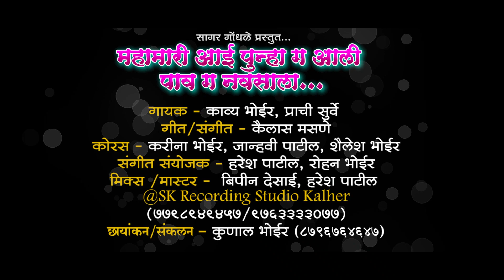महामारी आई पुन्हा ग आली पाव ग नवसाला | काव्य भोईर । प्राची सुर्वे । Mahamari Aai Punha G Aali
● ● सागर गोंधळे प्रस्तुत...● ●
महामारी आई पुन्हा ग आली पाव ग नवसाला | काव्य भोईर । प्राची सुर्वे । Mahamari Aai Punha G Aali | Kavya Bhoir | Prachi Surve | Ekveera Aai Song 2022

➤ गायक - काव्य भोईर, प्राची सुर्वे

➤ कोरस - करीना भोईर, जान्हवी पाटील, शैलेश भोईर

➤ गीत-संगीत - कैलास मसणे

➤ संगीत संयोजक - हरेश पाटील, रोहन भोईर

➤ मिक्स/मास्टर - बिपीन देसाई ,हरेश पाटील
@Sk Recording Studio Kalher
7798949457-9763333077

➤ छायांकन/संकलन - कुणाल भोईर - Kunal Graphics (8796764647)

     - PROUD  PARTNER-
CnM Music Factory Thane
Pooja Enterprises - Pro. Vishal Gondhale , Sagar Gondhale

▭▭▭ ▭▭▭▭▭▭▭▭▭▭▭▭ஜ۩ Kavya Bhoir ۩ஜ▭▭▭▭▭▭▭▭▭▭▭▭▭▭▭▭▭▭